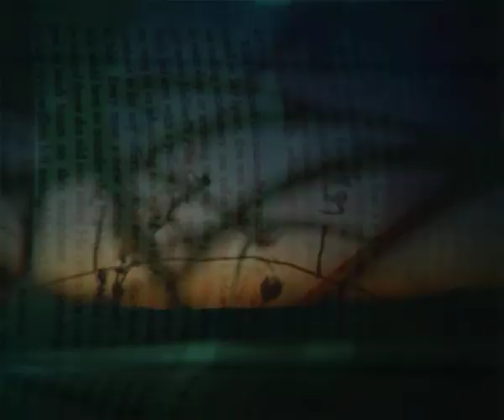Rarefações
A short audiovisual tale about chasing dreams with cats by the side.
Poetry & double bass piece composed by Pedro Campos.
Mixed Media Visuals by Diana Matoso.